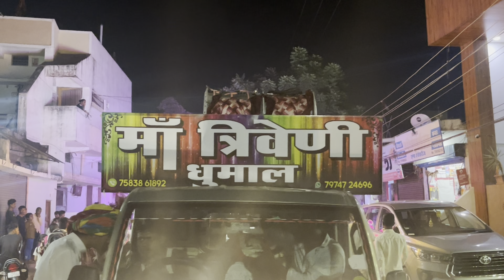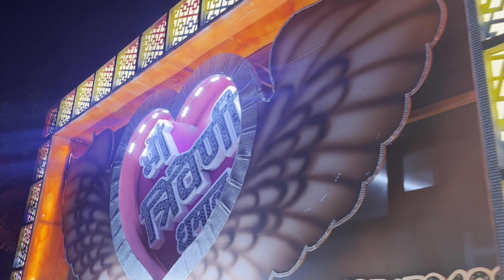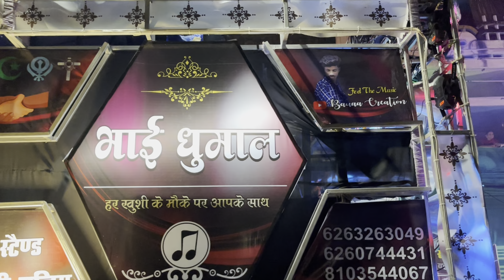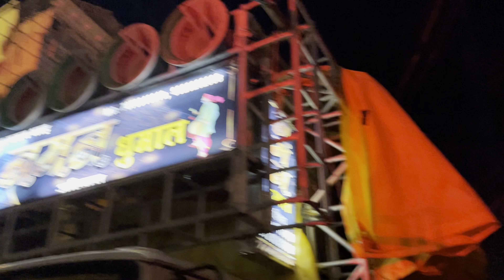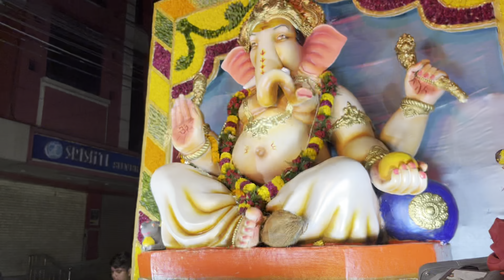Ganpati Visarjan Raipur 9/9/2022 का माहौल देखते है कैसा था 🤩 Yaman Nayak Vlog - Ganesh Chaturthi